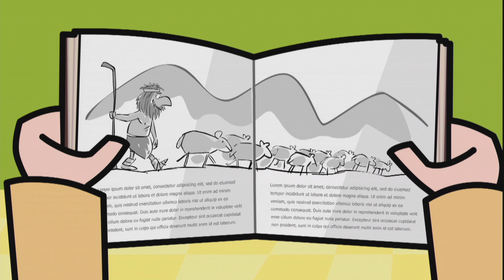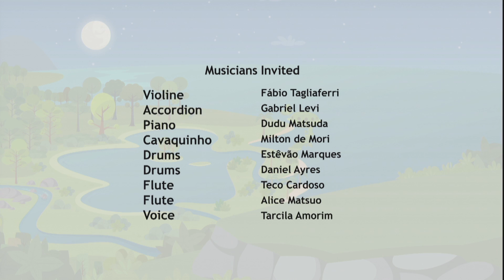小鱼侦探队-Fishtronaut 35